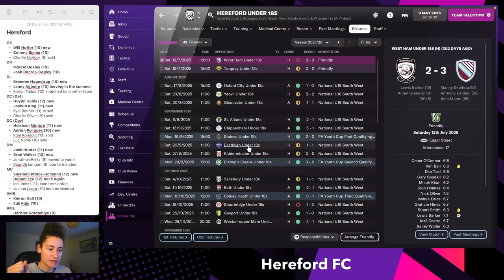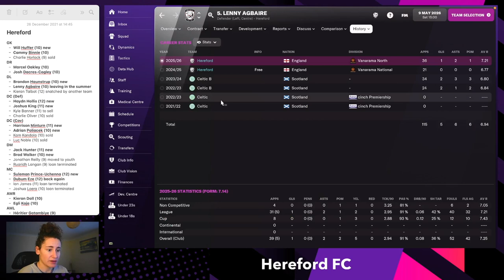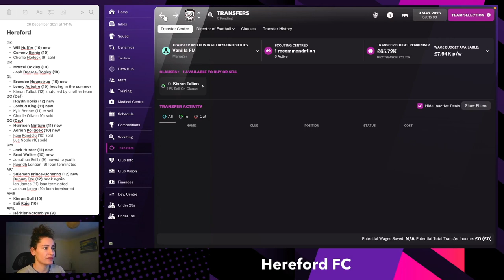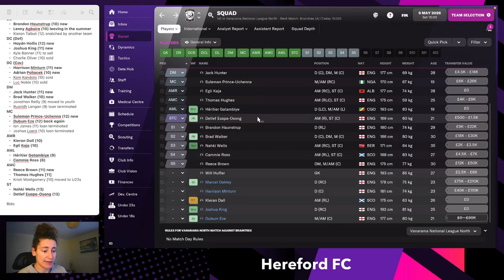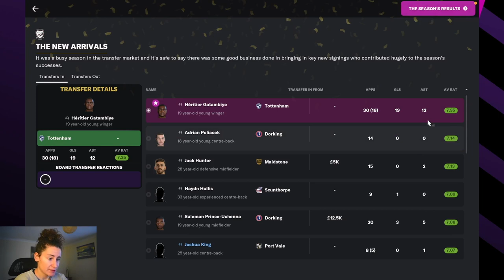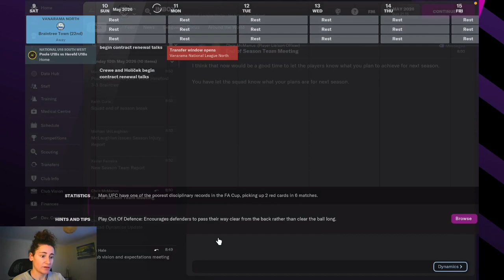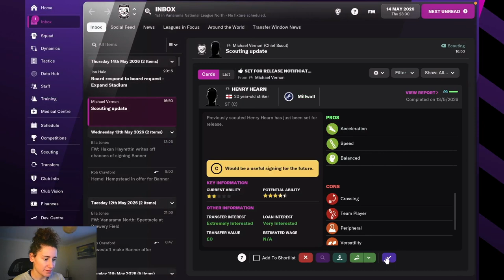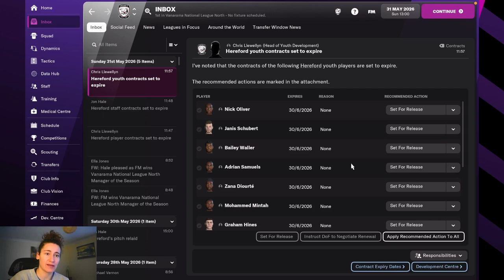CHAMPIONS? Hereford FC - #12 | Football Manager 2022